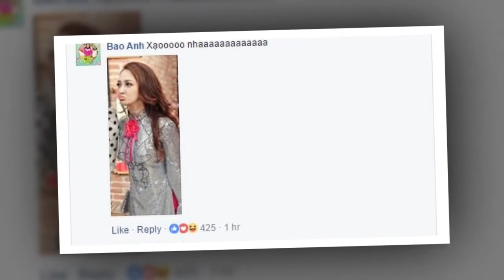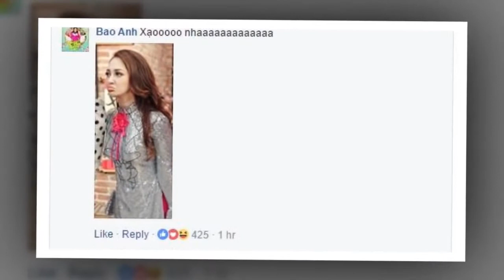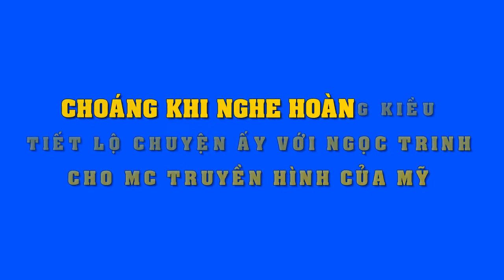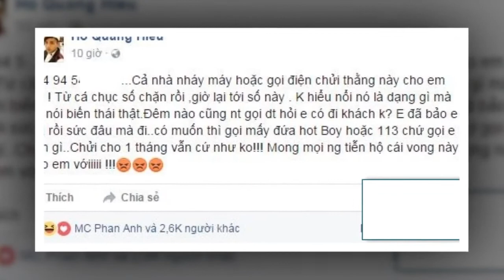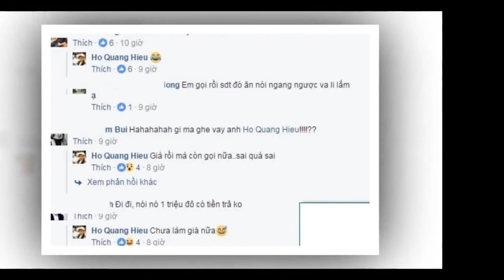Đăng ảnh tình tứ, Hồ Quang Hiếu còn vô tư “nói xấu” Bảo Anh